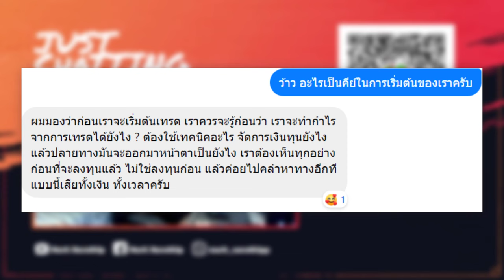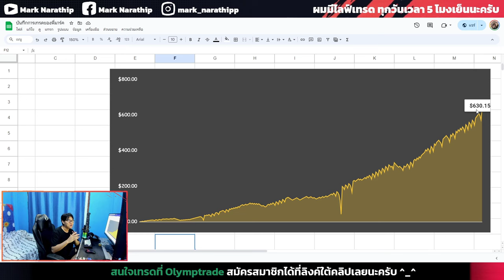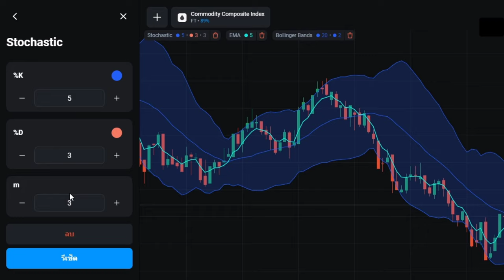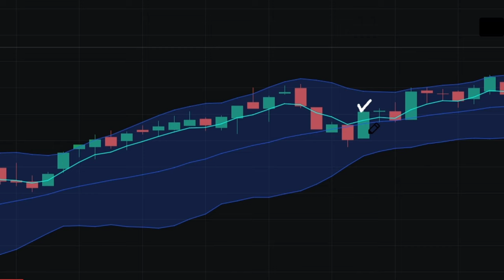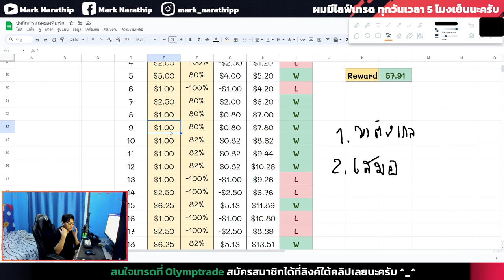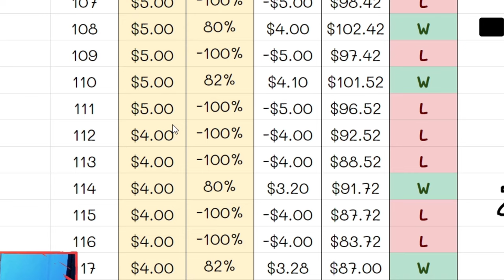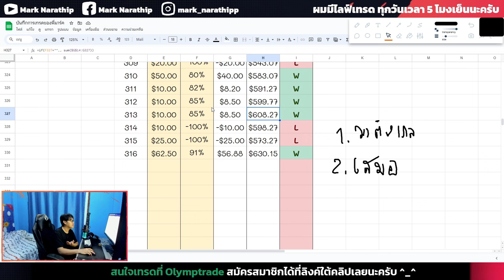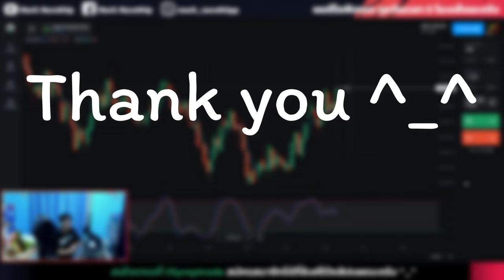เด็กหนุ่มอายุ 19 เทรดปั้นพอร์ตจาก 700 บาท ไป 20,000 บาท 😍